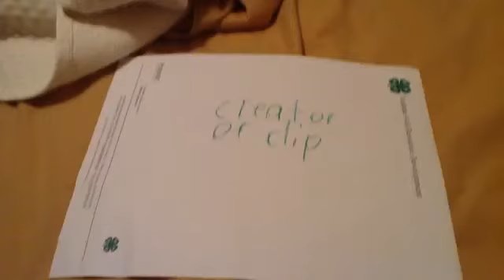tttttttooooooorrrrrrrrccccchhhhhhheeeerrrrrrrrrrr%21%21%21%21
Silas Winter 2016